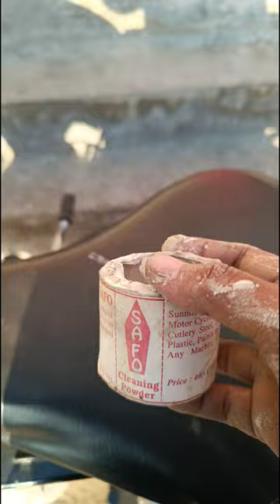Aaj to Bullet chamka ke hi manunga 😃😃। Easy buffing at Home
Aaj to bullet chamka ke hi Manunga 😃